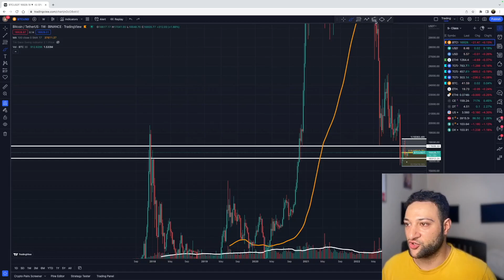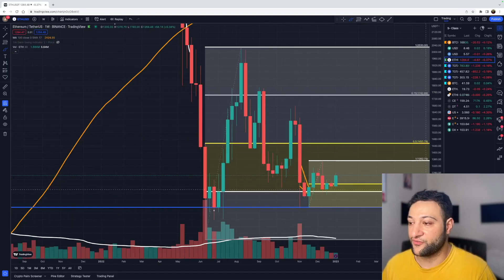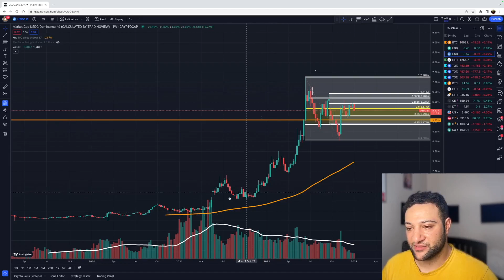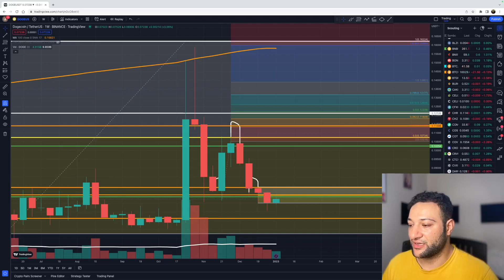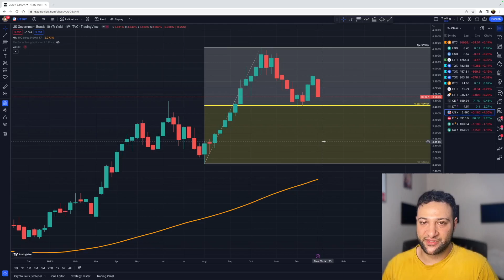Crypto Market update: Relief Rally Confirmed!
Bitcoin, Ethereum along with all of cryptocurrency show signs of a short term rally. Price predictions for alt coins and an overall crypto market update will be covered in this video.

Bitcoin begins to rebuild 0:00
Ethereum the king of crypto 2:58
USDT and USDC short term downtrend 5:52
Alt coins  7:53
S&P 500 : 10:58
US dollar dominance down  11:53